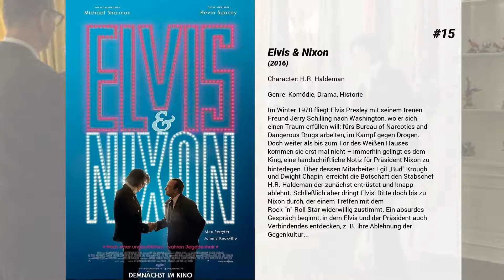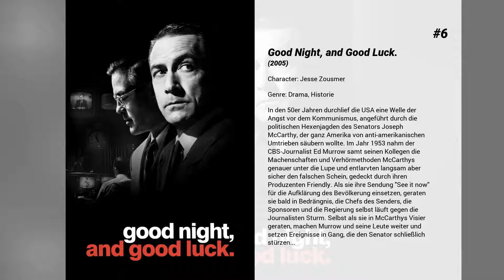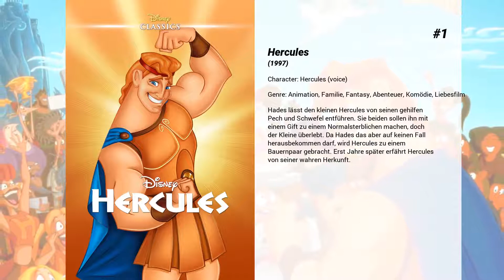Die besten Tate Donovan Filme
Liste über Die besten Tate Donovan Filme

15. Elvis & Nixon
Im Winter 1970 fliegt Elvis Presley mit seinem treuen Freund Jerry Schilling nach Washington, wo er sich einen Traum erfüllen will: fürs Bureau of Narcotics and Dangerous Drugs arbeiten, im Kampf gegen Drogen. Doch weiter als bis zum Tor des Weißen Hauses kommen sie erst mal nicht – immerhin gelingt es dem King, eine handschriftliche Notiz für Präsident Nixon zu hinterlegen. Über dessen Mitarbeiter Egil „Bud" Krough und Dwight Chapin  erreicht die Botschaft den Stabschef H.R. Haldeman der zunächst entrüstet und knapp ablehnt. Schließlich aber dringt Elvis‘ Bitte doch bis zu Nixon durch, der einem Treffen mit dem Rock-'n'-Roll-Star widerwillig zustimmt. Ein absurdes Gespräch beginnt, in dem Elvis und der Präsident auch Verbindendes entdecken, z. B. ihre Ablehnung der Gegenkultur...

14. Mord im Weissen Haus
In der Machtzentrale der USA, im Weißen Haus, wird eine junge Angestellte ermordet. Detective Harlan Regis von der Mordkommission soll den brisanten Fall untersuchen. Doch bei seinen Ermittlungen wird Regis immer wieder von Geheimdienstagenten behindert. Als er trotzdem nicht locker läßt, wird er zur Zielscheibe in einer mörderischen Verschwörung.

13. Der Babynator
Der Navy-SEAL Shane Wolfe hat einen Einsatz verbockt, bei dem ein Wissenschaftler ums Leben kam. Zur Strafe muss der Nahkampfspezialist nun dessen Kinder hüten, während ihre Mutter in der Schweiz mit einem US-Beamten ein Schließfach inspiziert, das brisante Geheimnisse enthalten soll. Also befehligt er statt knallharter Soldaten nun fünf rebellische Kids nebst renitentem Kindermädchen. Schnell wünscht sich Wolfe in seinen "normalen" Job zurück, wo Projektile fliegen, Bomben explodieren und das Leben am seidenen Faden hängt.

12. Blame - Verbotenes Verlangen
Die Hauptrolle in dem Theaterstück Hexenjagd ist ziemlich begehrt. Als die labile Abigail den Zuschlag bekommt, ist ihre Konkurrentin Melissa dementsprechend sauer. Sie nutzt jede Gelegenheit, um das Blatt vielleicht doch noch zu ihren Gunsten zu wenden. Dass Abigail komplett in ihrer Rolle aufgeht, spielt ihr ebenso in die Hände, wie die unklaren Absichten des für die Aufführung verantwortlichen Lehrers Jeremy Woods.

11. The Only Living Boy in New York

10. Süchtig

9. Alle Farben des Lebens
Ein Haus, drei Generationen, vier außergewöhnliche Menschen. Auf den ersten Blick erscheinen sie wie eine typische, moderne New Yorker Familie: Das Haus gehört Großmutter Dolly, die in den unteren Etagen mit ihrer Lebensgefährtin Frances ihren nicht ganz so stillen Ruhestand genießt. Oben wohnt Dollys Tochter Maggie zusammen mit der 16-jährigen Enkelin Ramona, die sich jedoch selbst Ray nennt und bereits seit Jahren als Junge lebt. Nun möchte Ray den entscheidenden Schritt machen und eine Hormontherapie beginnen. Dazu benötigt er jedoch die Zustimmung beider Eltern, was auch Maggie vor weitreichende Probleme stellt. Sie muss Rays Entscheidung nicht nur unterstützen, sondern auch wieder Kontakt zu ihrem Ex aufnehmen, den sie eigentlich komplett aus ihrem Leben gestrichen hat. Und auch Dolly hat Schwierigkeiten zu akzeptieren, dass sie von nun an endgültig einen Enkelsohn haben soll.

8. Memphis Belle
Im Sommer 1943 wurde der Himmel Europas von furchtbaren Luftkämpfen erschüttert. Zehn unerschockene junge Männer der US-Staffel fliegen auf dem legendären B-17 Bomber "Memphis Belle" ihre tollkühnen Angriffe. Mit ihrer fliegenden Festung sind sie bereits aus 24 Flügen mit heiler Haut zurückgekehrt. Bevor sie wieder in die Heimat dürfen, sollen sie einen letzten Einsatz fliegen. Keiner von ihnen ahnt, daß es zu einem Sturzflug durch die Hölle wird...

7. Shooter
Nachdem ein Unschuldiger bei einem seiner Einsätze ums Leben kam, hat sich der Elitescharfschütze Bob Lee Swagger in die Berge von Arkansas zurückgezogen. Als seine früheren Kollegen ihn um Hilfe bei der Vereitlung eines möglichen Mordanschlags auf den Präsidenten bitten, verlässt er sein selbst gewähltes Exil und gerät mitten in eine hinterhältige Verschwörung. Ihm wird der Mordanschlag angehängt, den er verhindern sollte. Seine einzige Chance, seine Unschuld zu beweisen, ist die Suche nach den wahren Tätern.

6. Good Night, and Good Luck.
In den 50er Jahren durchlief die USA eine Welle der Angst vor dem Kommunismus, angeführt durch die politischen Hexenjagden des Senators Joseph McCarthy, der ganz Amerika von anti-amerikanischen Umtrieben säubern wollte. Im Jahr 1953 nahm der CBS-Journalist Ed Murrow samt seinen Kollegen die Machenschaften und Verhörmethoden McCarthys genauer unter die Lupe und entlarvten langsam aber sicher den falschen Schein, gedeckt durch ihren Produzenten...